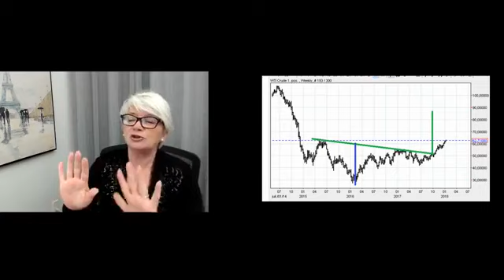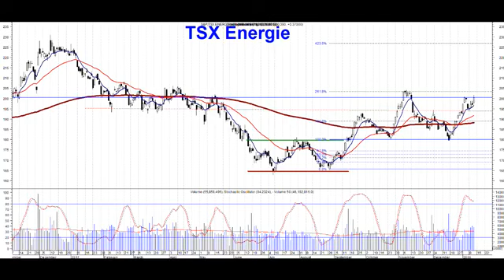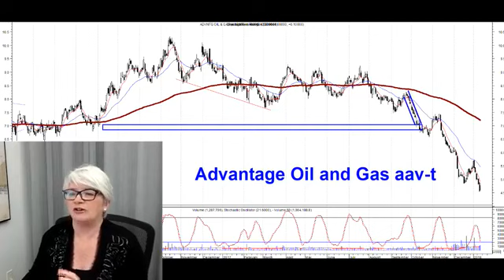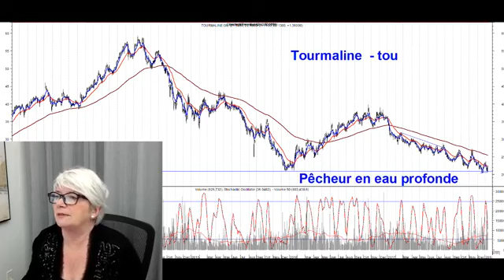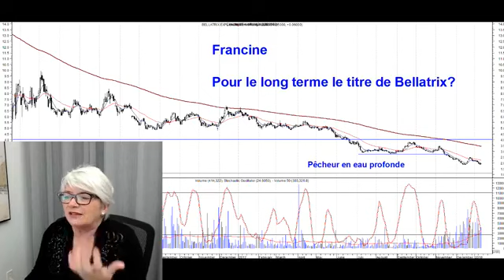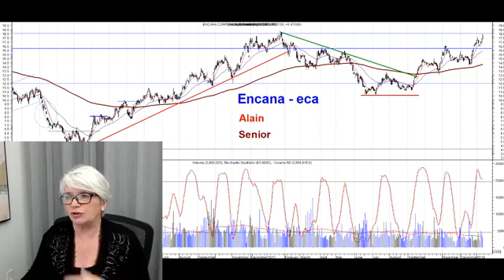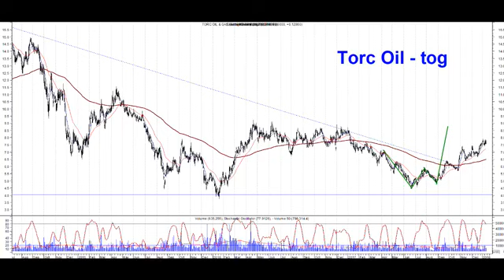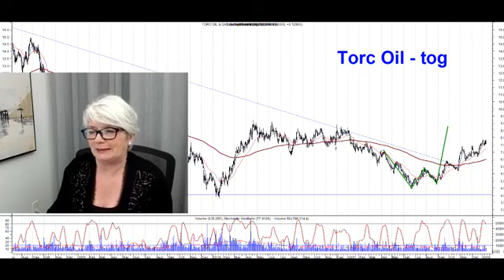Dans le 15h30 du 11 janvier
Nous vous offrons un beau titre dans le secteur pétrolier ayant un potentiel de plus de 100%
Vous aimez l’analyse technique? Vous voulez en apprendre davantage et vous dépasser?
Analysetech.com est le site le plus prolifique en termes de production d’analyses techniques avec au-delà de 1600 analyses par année. De plus, Analysetech offre des formations en ligne accessibles en tout temps sur l’analyse technique. Vous pouvez donc apprendre à votre rythme, peu importe où vous vous trouvez!
Que vous soyez un trader expérimenté actif ou que vous en soyez à vos débuts sur les marchés boursiers, Analysetech vous permet d’optimiser le temps alloué à vos rendements en vous offrant notamment les meilleurs titres sur le marché, et ce, autant sur le marché canadien qu’américain.

Niveau 1 – Cours débutant/intermédiaire
Durée : 8 heures

Description des produits financiers sur le marché boursier et quelques notions fondamentales de base avant d’investir en bourse. Les tendances à court, moyen et long terme, avec l’analyse des supports et résistances, volume, indicateurs et oscillateurs.

Niveau 2 - Cours avancé
Durée : 8 heures
Un cours qui vous offre des filtres qui feront de vous un meilleur investisseur

Niveau 2 Extra
Chandeliers japonais
Les différentes formes de chandelles, pour mieux saisir les opportunités du marché ou simplement pour rester dans le marché en attendant la fin d’un repli.
Niveau 3 - Les options
Durée : 5 heures

Parlons options simplement. Examinons les différentes stratégies avec un call ou un put

Niveau 4 - Points&Figures

Durée : 7 heures

Résumé de la formation
Apprendre à lire un graphique P&F.
Construction d’un graphique P&F.
Configurations graphiques et quelques figures avec plusieurs probabilités de gain.
Calculer nos cibles à moyen et à long terme
Analyse de la technique à court terme, moyen terme et long terme.
Pratique avec Line.